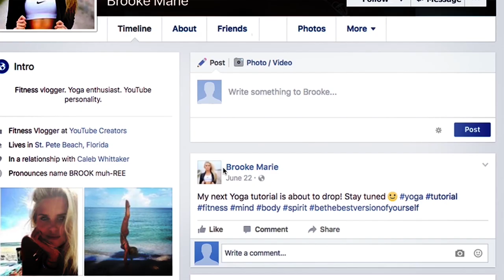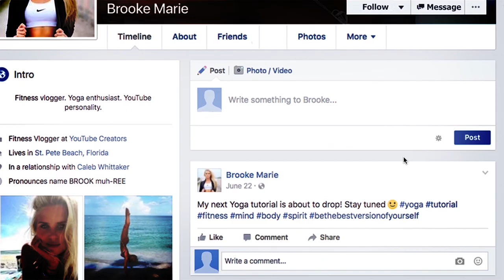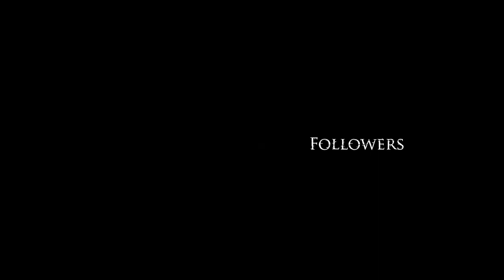Followers - Trailer #1 - Beware What You Share!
A social media couple's camping trip is ruined by filmmakers making a documentary on how easy it is to track someone down off social media and kill them!

NOW available in the UK to buy on Amazon

Directed by Ryan Justice
Produced by Ian Longen, Ryan Justice  & Jason Henne

Starring :Justin Maina, Amanda Delaney, Nishant Gogna & Sean Michael Gloria

Justified Films & Longen Films Production